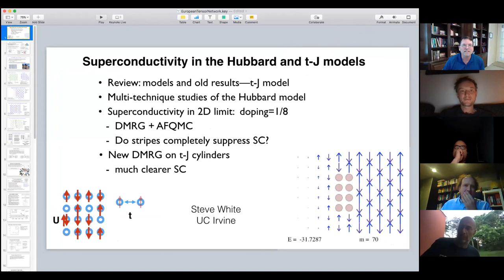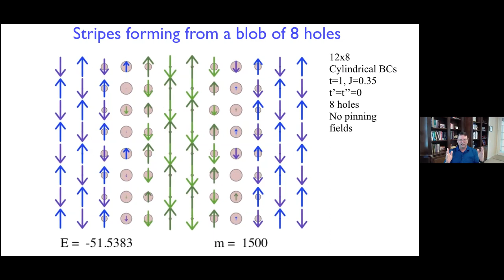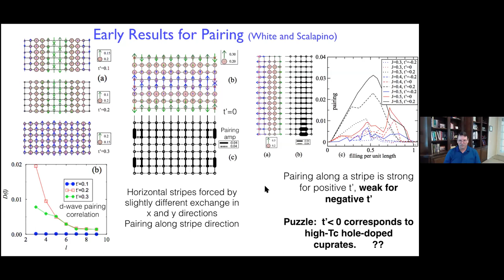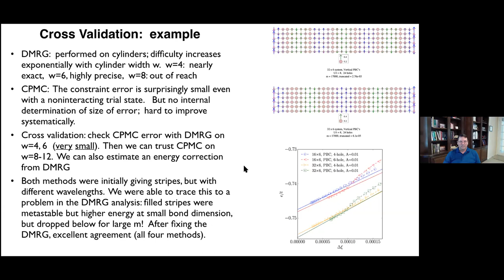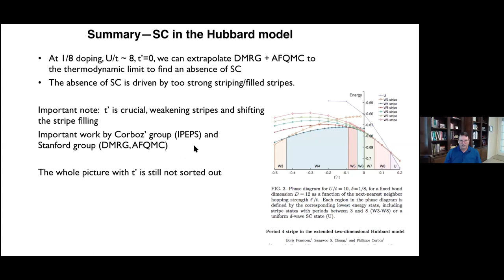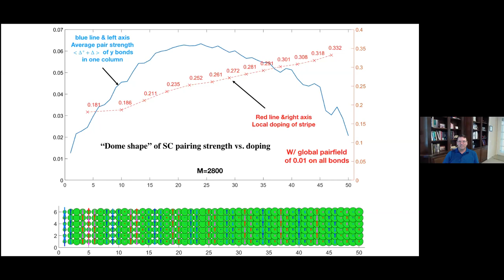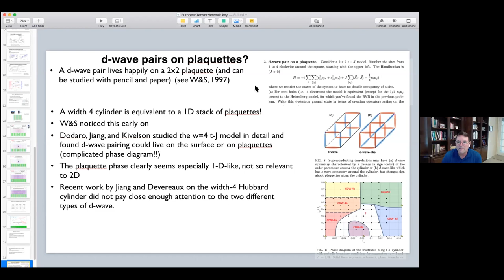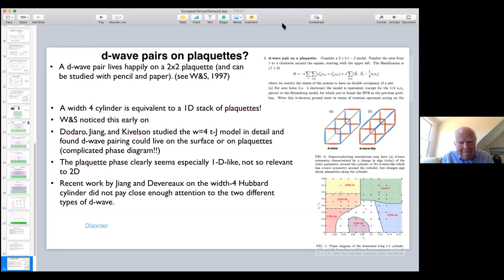Steven R. White, Superconductivity in the Hubbard and t-J models (May 21, 2020)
Recent progress in DMRG, tensor networks, and other numerical approaches to doped fermion systems have recently made substantial progress in revealing the ground state phase diagrams of the doped Hubbard and t-J models. There is a subtle competition between stripe formation and superconductivity, which arise from the same local physics.  In this talk I will give a survey of some of our recent results for these problems.